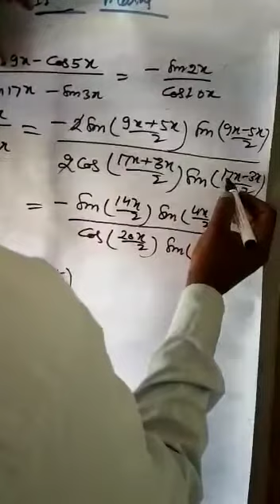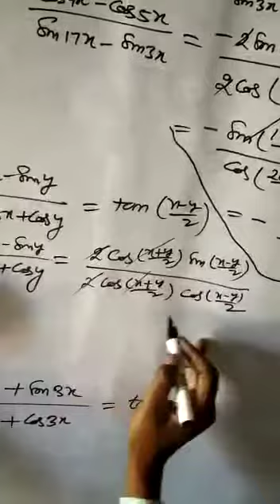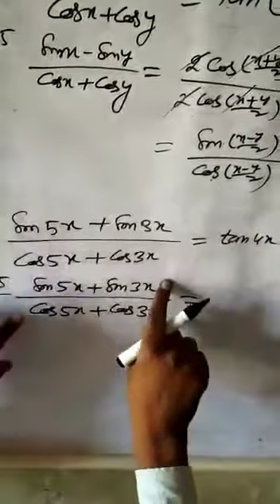13 July 2020